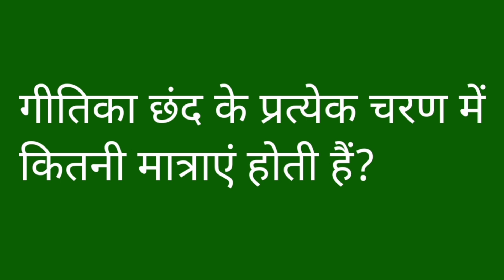गीतिका छंद के प्रत्येक चरण में कितनी मात्राएं होती हैं | gitika chhand mein kitni matraen hoti hai